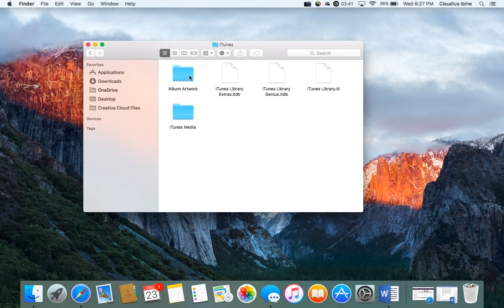How to Locate iTunes Music in Mac Directory